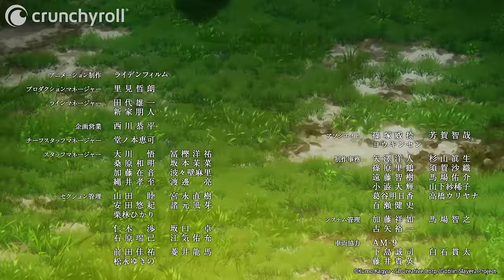GOBLIN SLAYER II - Ending | Kasumi no Mukou e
Artist: Yuki Nakashima
Song: Kasumi no Mukou e

Rumor has it that, in a certain guild in the middle of nowhere, there is an extraordinary man who has climbed all the way to the Silver rank just by killing goblins. At the same guild, a priestess who's just become a new adventurer has formed her first party... and the man who ends up rescuing that party when they get into trouble is none other than the Goblin Slayer.